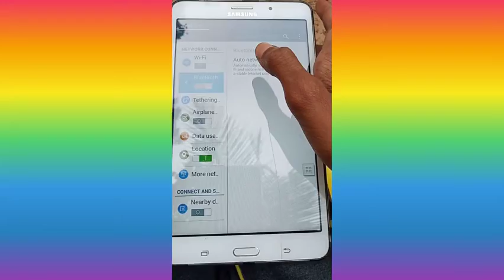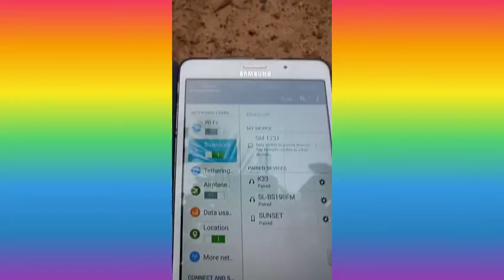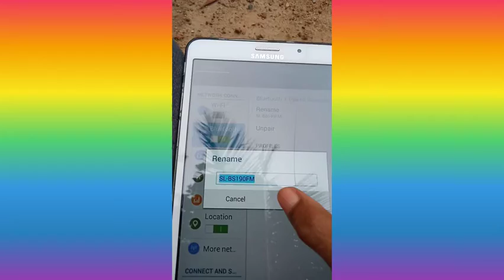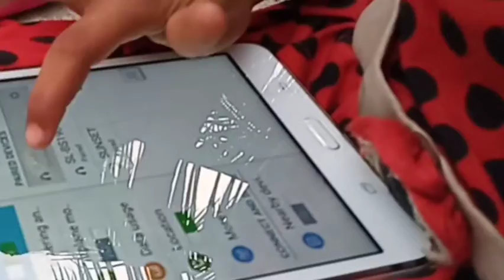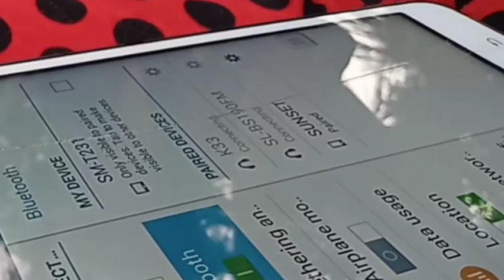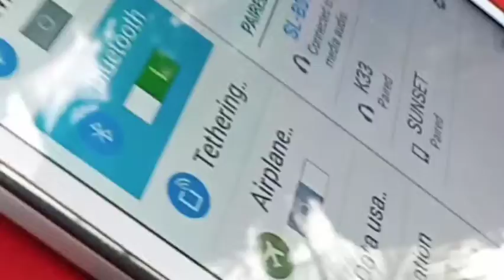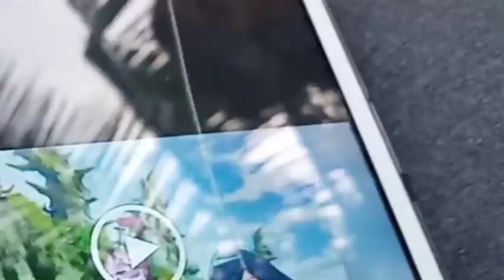prank my sister with Bluetooth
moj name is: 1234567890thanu